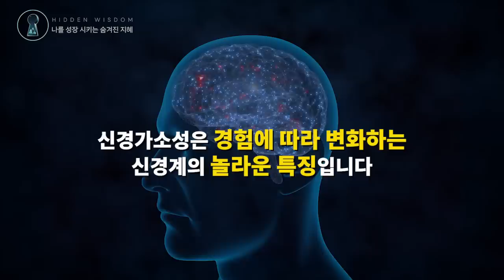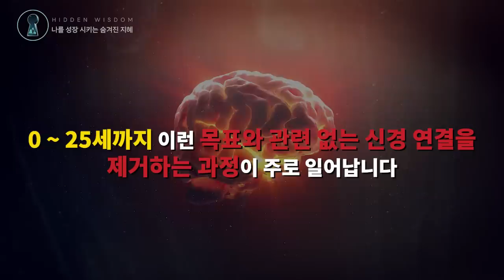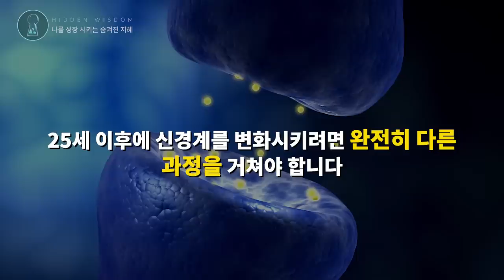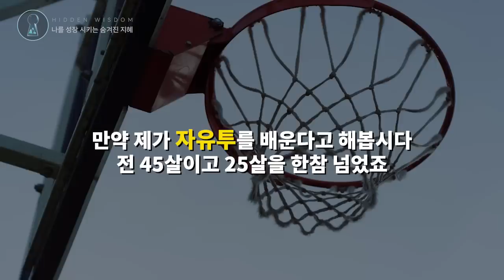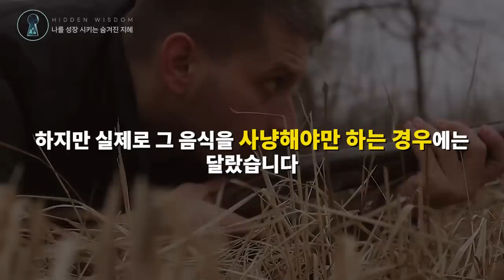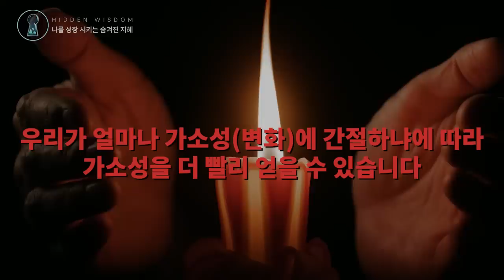스탠포드 뇌과학 교수가 말하는 젊은 뇌로 돌아가는 방법 | 앤드류 후버만 Andrew Huberman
출처 : @hubermanlab

더 자세한 정보가 궁금하시다면 위의 원본 영상을 참고하시기 바랍니다.